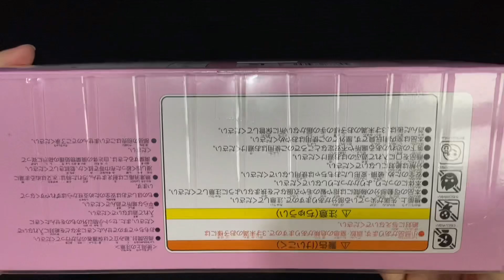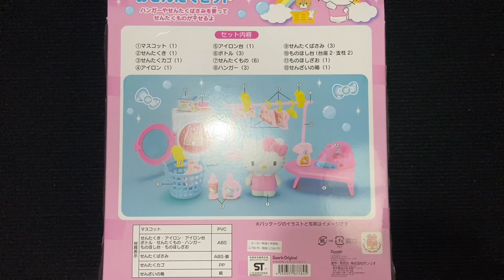11 Minutes Satisfying With Unboxing Hello Kitty Laundry Set ASMR (No Music)